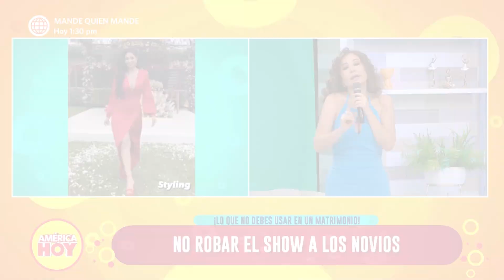América Hoy: Nicole Akari nos dice cómo no ir vestida a una boda (HOY)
¡A TOMAR NOTA! ✏️
Nicole Akari mostró que no usar en una boda y recomendó siempre seguir el dress code que indican en la invitación.